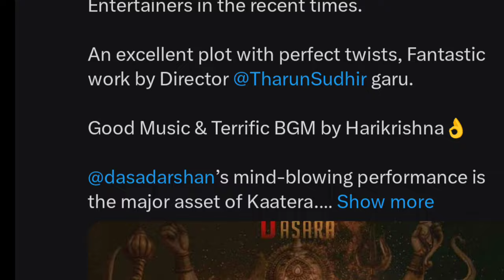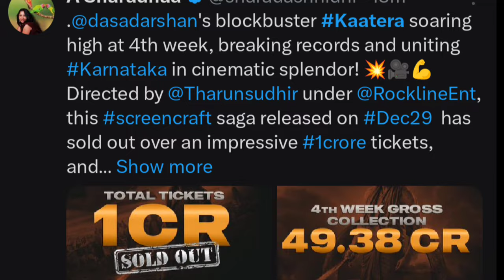D Boss Kaatera Pan India release : ಕಾಟೇರ ಸಿನಿಮಾ ಪ್ಯಾನ್ ಇಂಡಿಯಾ ರಿಲೀಸ್ ಹಾಗಲ್ವಾ | Darshan kaatera